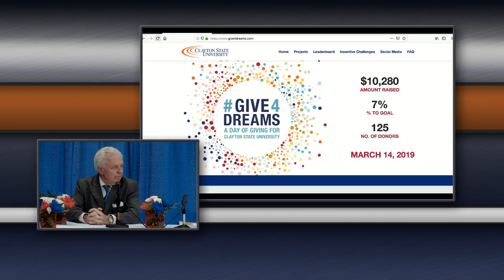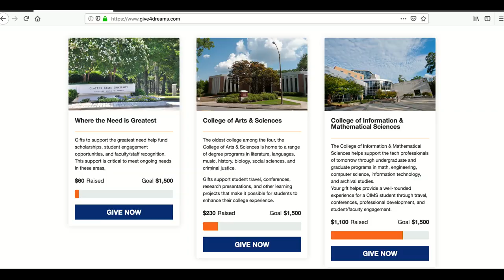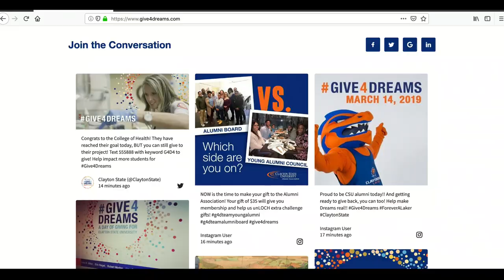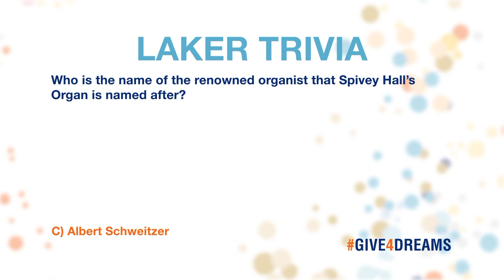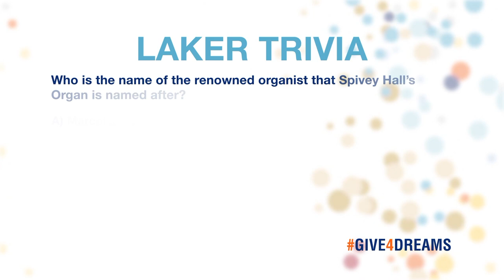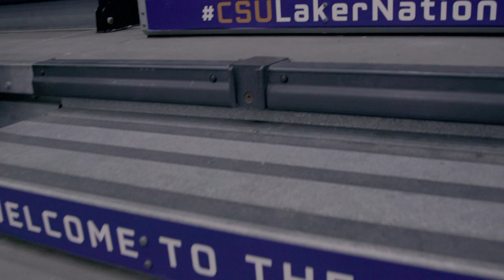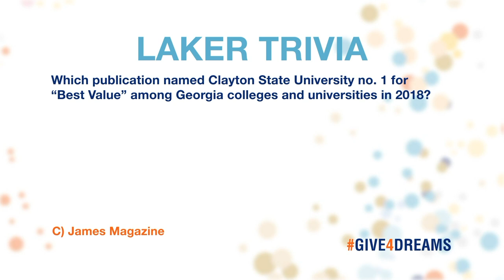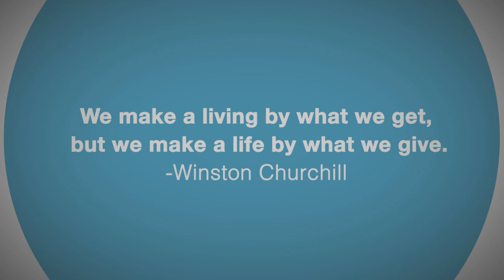Clayton State University - Give4Dreams Broadcast - [2019]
Give4Dreams—Clayton State University’s day of giving—is back again for its fourth year. In just 24 hours, the University will once again raise funds to advance several projects around campus. From student travel, to scholarships, to conferences—a variety of areas will benefit from this day.